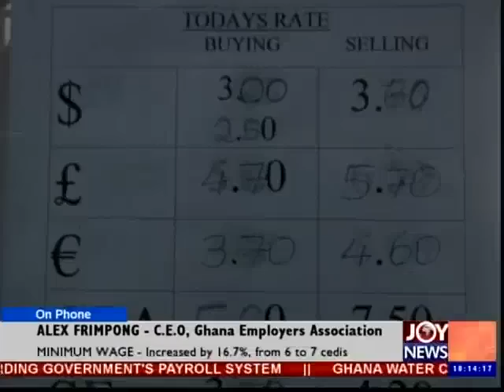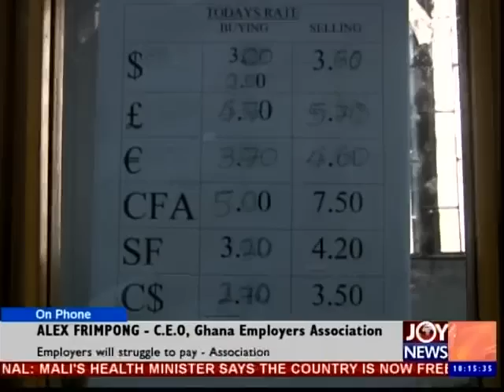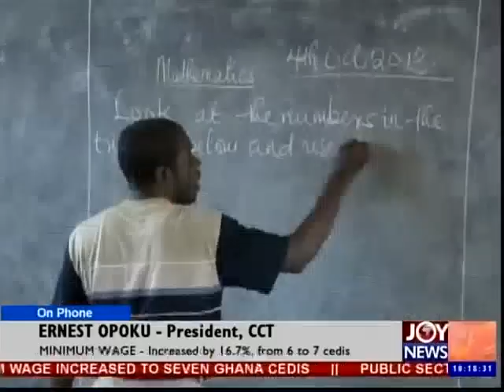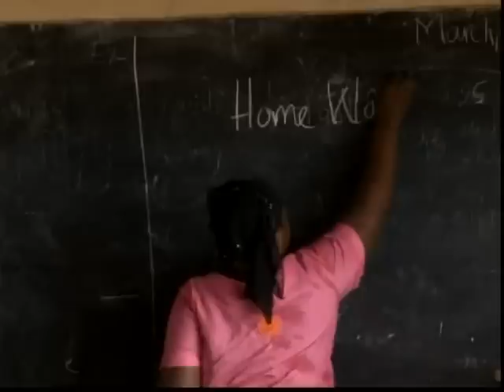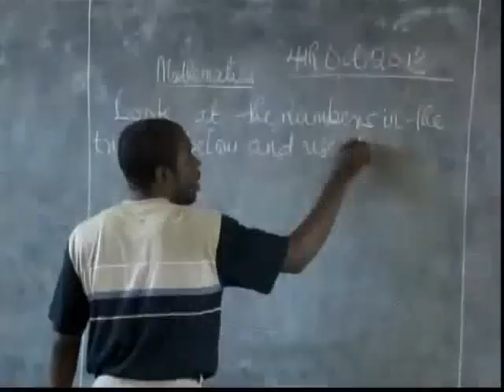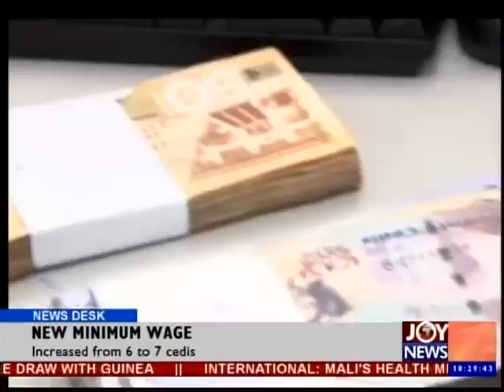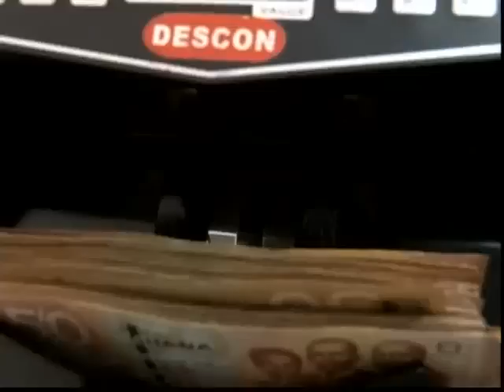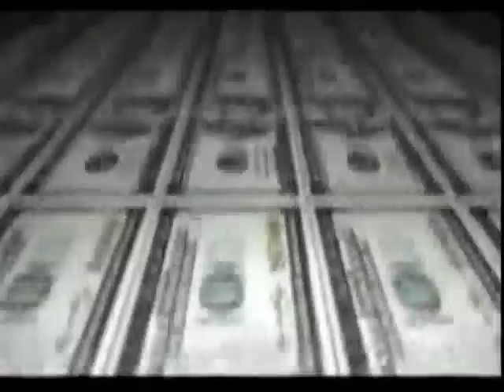Public Sector Payroll - News Desk (21-1-15)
Government committed to eliminating ghost names.